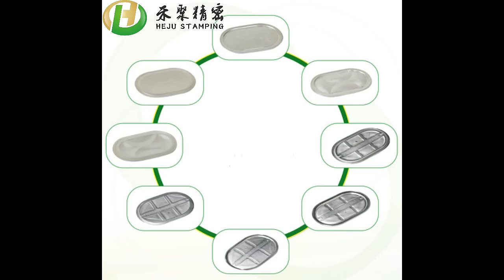Customized New Energy Battery Rupture Discs Manufacturer | Battery Bursting Discs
New Energy Battery Rupture Discs Manufacturer

1) Bursting Value is Stable & Safe and Reliable
2) Complete models & One-stop Purchasing
3) Daily Output Reaches One Millions & Continuous Supply & Meet Your Production Capacity Needs
4)Strong Technical Support Team & Help You Mass Production